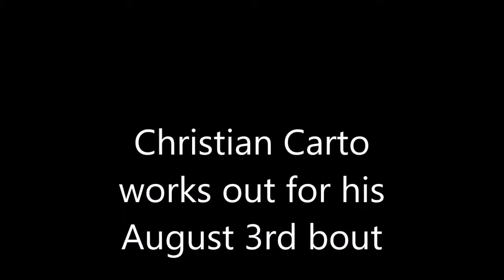Christian Carto Media Workout, July 13, 2019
Bantamweight Christian Carto works out for his August 3, 2019 fight at The Showboat in Atlantic City